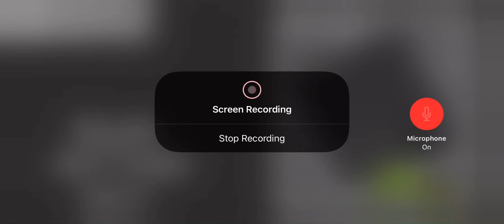ThomasB Time 🤑 Melon Playground! Fight!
Watch ThomasB play melon playground! Which violent produce do you think will win?! And yes that’s Bee in the background!